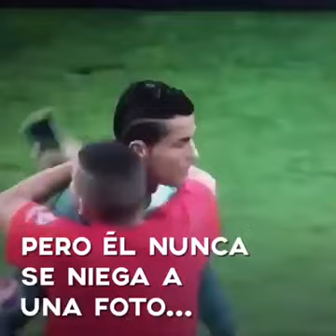Señores CRISTIANO RONALDO!